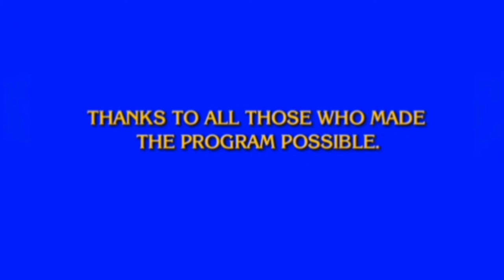Episode 1 - Belizean Beauty Queens Past and Present.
OAD: October 4th 2020
Guests: Aaliyah Ysagurrie, Myra Sibrian and Michelle Nunez
Re-Aired: January 10th 2021